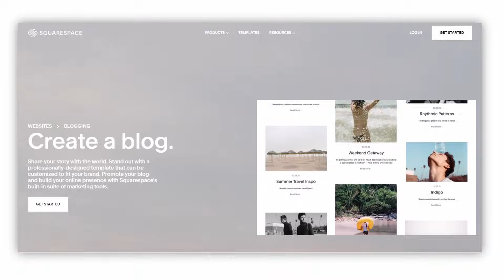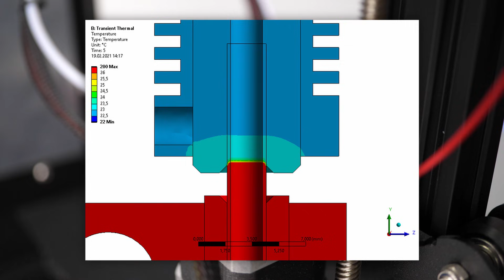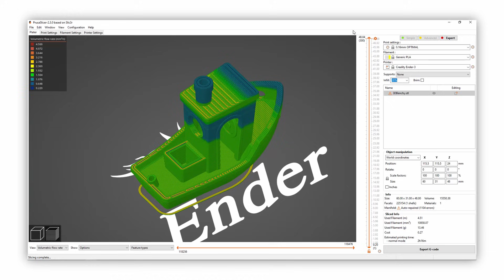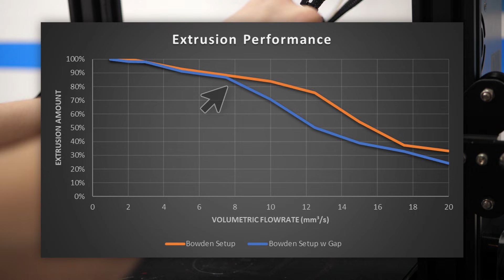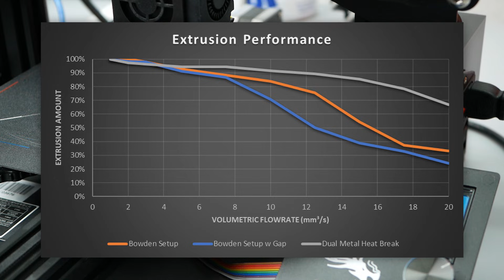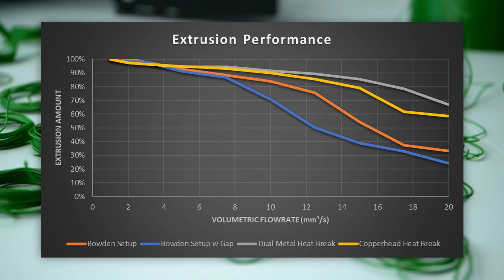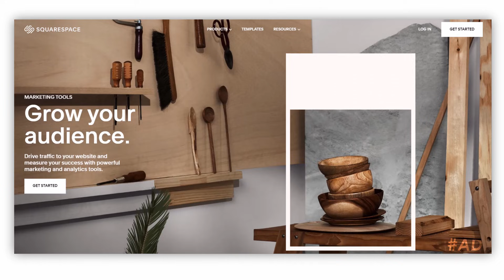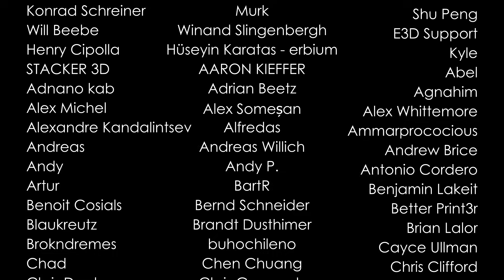Bi-Metallic Heat Breaks - A (R)Evolution?!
A bi-metal heat break, consisting of copper threads and surgical stainless steel tubing is a pretty interesting concept that can potentially add quite some performance to your 3D printer. Let me show you how I was able to more than double the extrusion capability of my Ender-3 what happened when I first cheaped out and bought a knock-off part and how I was pleasantly surprised when I spent the money and got the genuine one from SliceEngineering! Let’s find out more!

🛒 Equipment used in this video:
Copperhead Heat Break (US)

🎥 CAMERAS & LENSES
30mm f2.8 macro - Great Macro Lens (80% of my videos)
10-25mm f1.7 - Awesome Lens
12-35mm f2.6 - Great Allround Lens
14-140mm f3.5-5.6 - My go-to travel Lens
25mm f1.4 - Nice prime for photography
🎙AUDIO

Chapters
00:00 Introduction
01:23 What's a Heat Break?
04:20 Benchmarking the Ender-3 Pro
07:42 Benchmarking a Generic BiMetal Heat Break
09:50 Benchmarking a the Copperhead Heat Break
11:27 Summary
13:27 Squarespace Promo